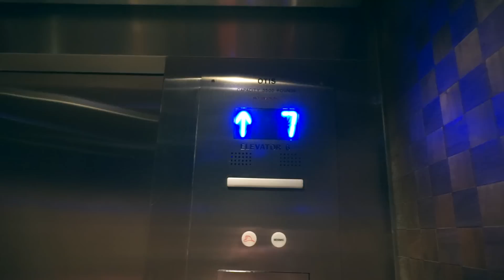VIDCON 2015 - LuzuVlogs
Canales interesantes de gente del video :D